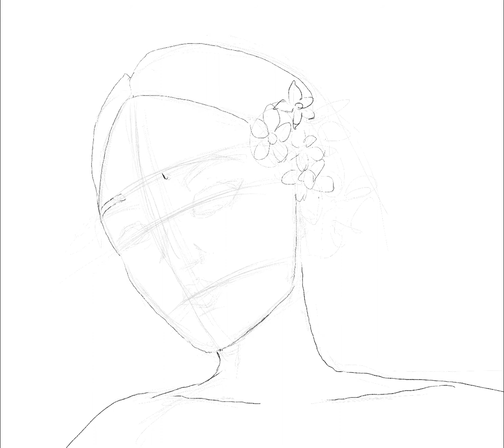Posy Digital Oil Painting Procreate Ipad Pro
My 2nd oil painting practice that referenced from the painting from Alpay Efe